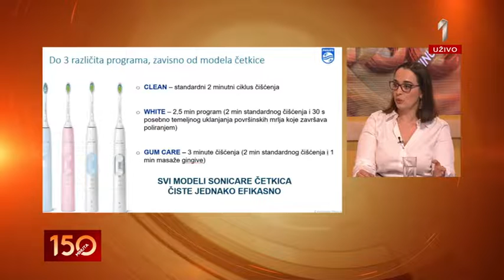150 MINUTA - O higijeni zuba, o važnosti dobrog i pravilnog pranja zuba pričamo sa Milicom Maravić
150 MINUTA - O higijeni zuba, o važnosti dobrog i pravilnog pranja zuba pričamo sa Milicom Maravić | PRVA